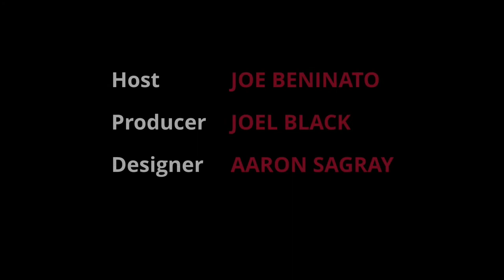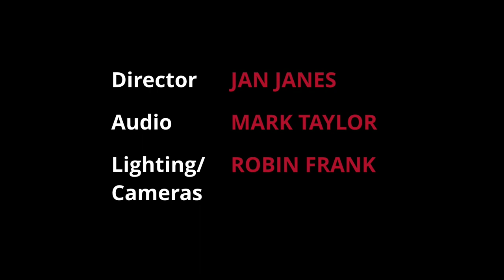FounderLine Episode 7 - Josh Elman of Greylock Partners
In this episode, host Joe Beninato and guest Josh Elman of Greylock Partners answer listener questions including:

- What are the verticals you are most interested in exploring from an investment standpoint?
- How does having a strong product background help you in picking a company to invest in?
- What do you consider the ideal founding team in terms of engineers, designers, business people, etc.
- When you start a company, what is the ideal time to bring in a product manager?  How much of a role should the product manager have?
- How do you keep the pace of innovation after a startup is acquired by another company?

In the "Ask the Lawyer" segment, Mitch Zuklie of Orrick discusses how best to work with consultants.